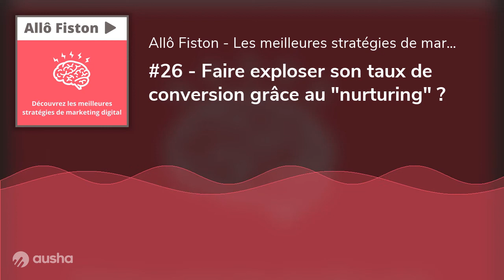#26 - Faire exploser son taux de conversion grâce au "nurturing" ?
Comment maximiser son taux de conversion (prospects à clients) ? Comment proposer un accompagnement dans la durée pour éduquer et convertir efficacement ? Et surtout, comment le faire de manière automatique ?
Dans l'épisode d'aujourd'hui nous abordons la notion de "nurturing" et de l'immense impact que cela peut avoir sur votre business.